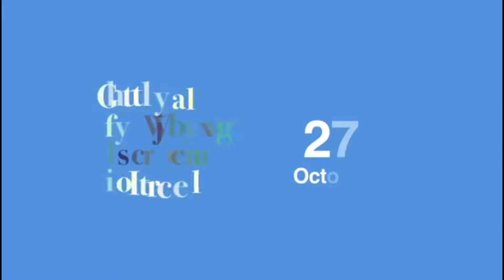Réactions du public après BRONX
Retrouvez les réactions du public après BRONX interprété par Francis Huster à Tel Aviv pour le Festival du Théâtre Français en Israël